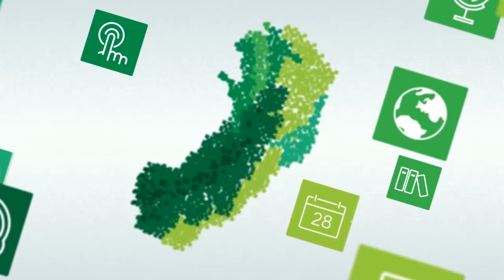Boas-vindas da Diretora do Cefor Vanessa Battestin Nunes - 2017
Professora:  VANESSA BATTESTIN NUNES